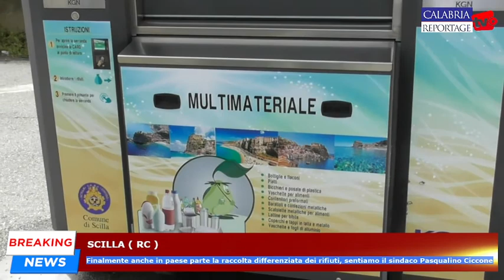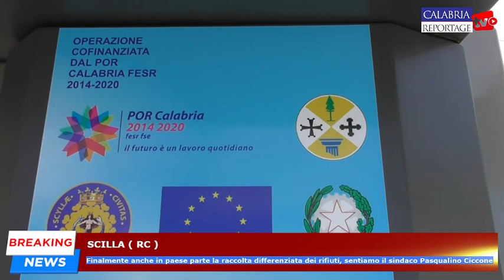Scilla: anche in paese parte la raccolta differenziata dei rifiuti, sentiamo il sindaco Ciccone.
Scilla: finalmente anche in paese parte la raccolta differenziata dei rifiuti, sentiamo il sindaco Pasqualino Ciccone.